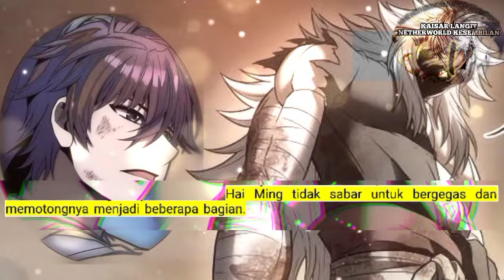Kaisar Langit Netherworld Kesembilan, Nine Netherworld Celestial Emperor season 1